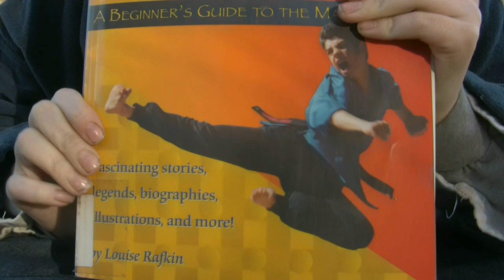China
In new video Kung Fu Master reveal great knowledge of China and Kung Fu!  Leave message, receive gift!